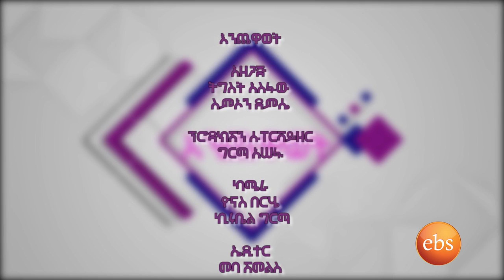Enchewawot Season 3 Ep 13 : Interview With Hargwayne Assefa - Part 2